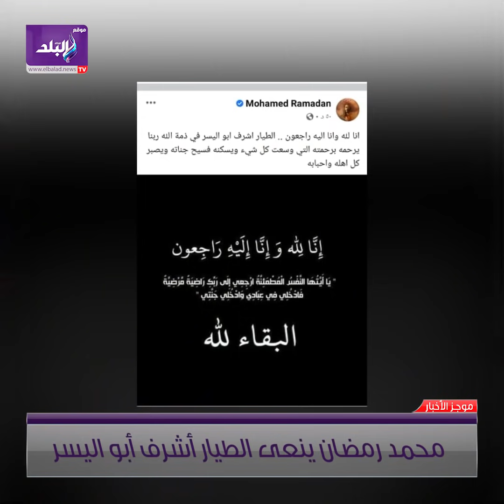مفاجأة للعاملين بقطاع السياحة ..تعليق محمد رمضان على وفاة الطيار أبو اليسر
ـــــــــــــــــــــــــــــــــــــــــــــــ